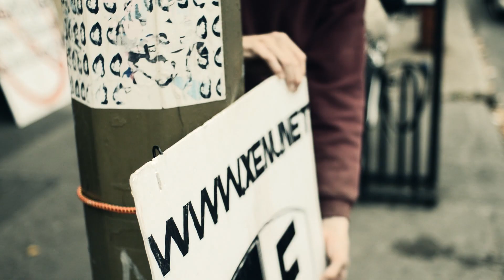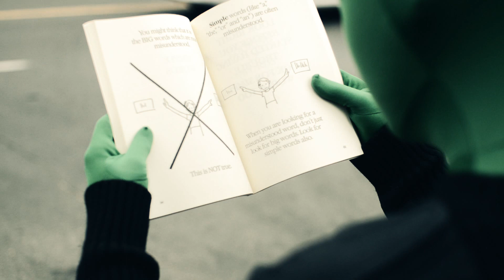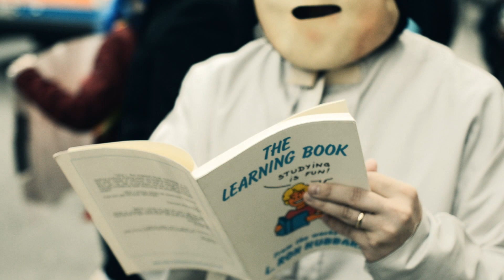Montreal Scientology protest, October 27th 2012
Visit us at montreal.roflforum.net